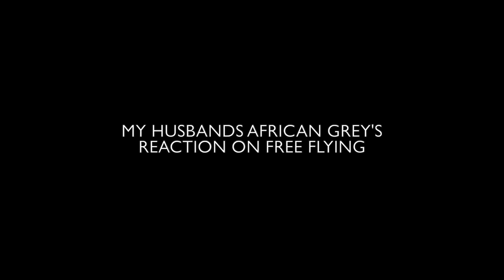My AFRICAN GREY Parrot First Reaction To SEEING Free Flying!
DEAR CVP's!

Happy is my husbands bird and our only African Grey. Happy has been rehome to us at a very young age. He's only 3 years old.
Today is the first time seeing and experiencing Free flying for the very first time in his life.

Note: This video of freeflighted parrots are not intended to encourage unrestrained outdoor flight. Training for freeflight is an extremely dangerous endeavor for which most companion birds and their owners are unprepared. Please consider freeflight only after speaking with a professional bird trainer
or have trained your parrot via my book.